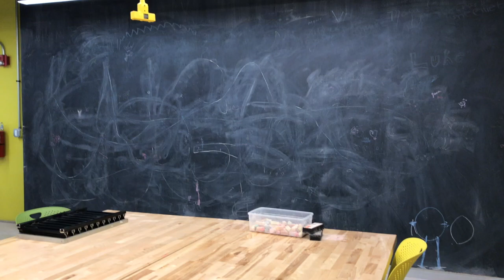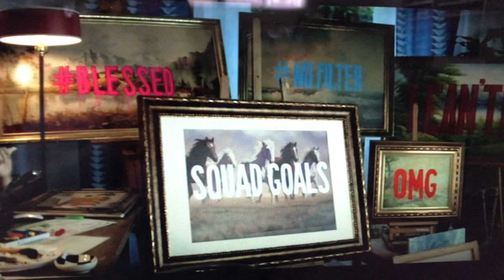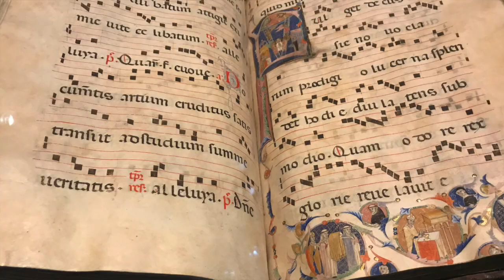Spring is Teasing Us! Art Institute of Chicago and More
Vlogging from Chicago and my parents farm for Easter.  Also making cool things in the Makery of the Elmhurst Public Library, which has laser cutters, 3D printers, and much more.  I am an artist.